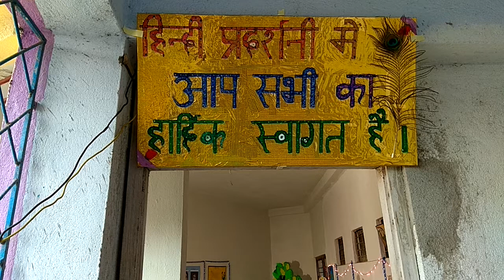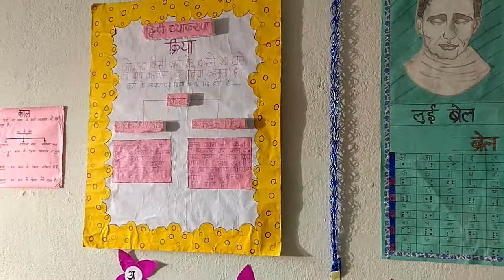हिंदी प्रदर्शनी (Hindi exhibition)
Hindi exhibition,2018